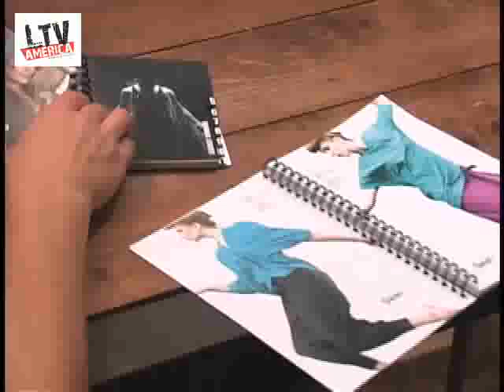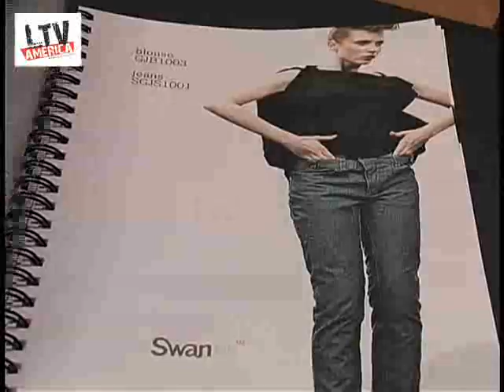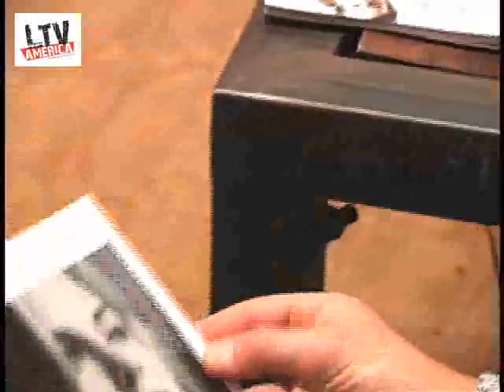Mada America LTV part2